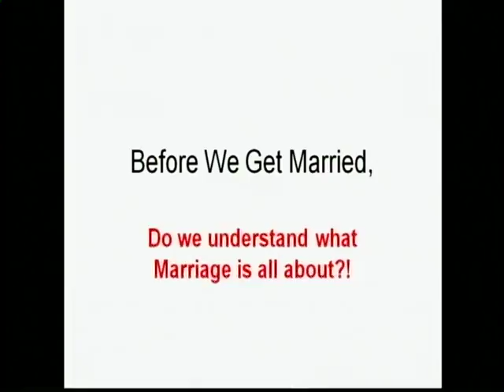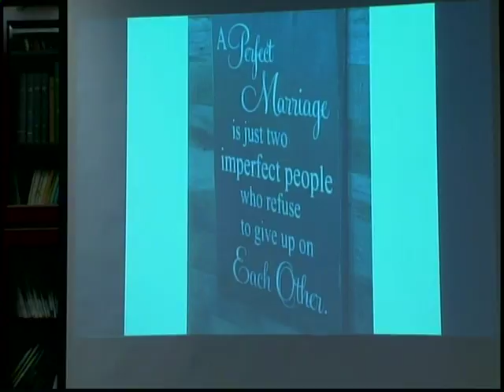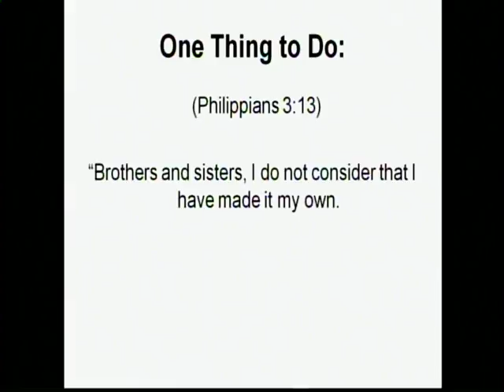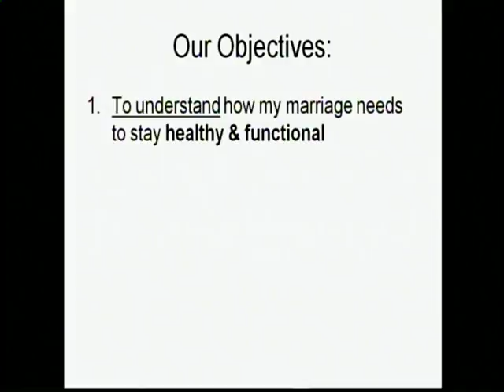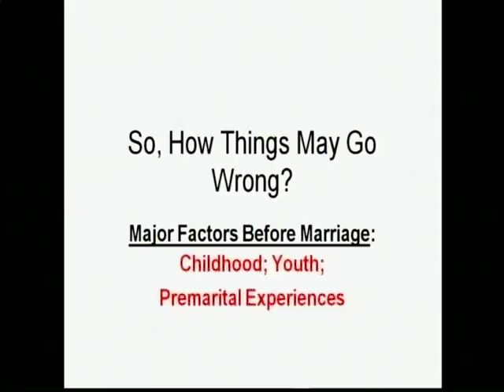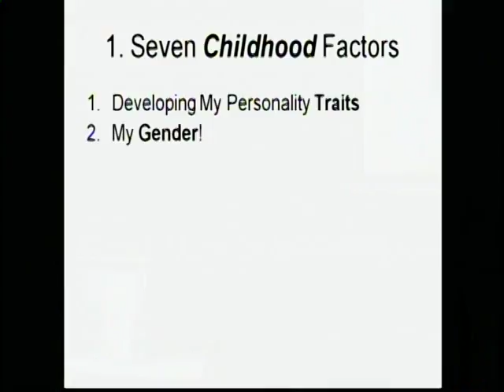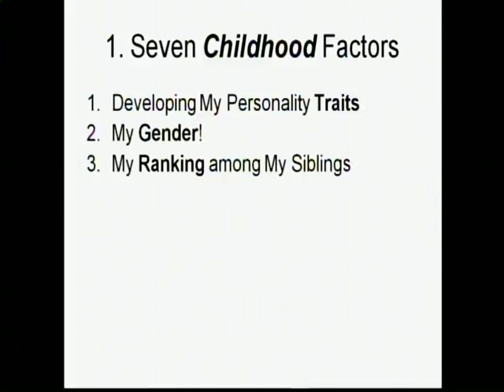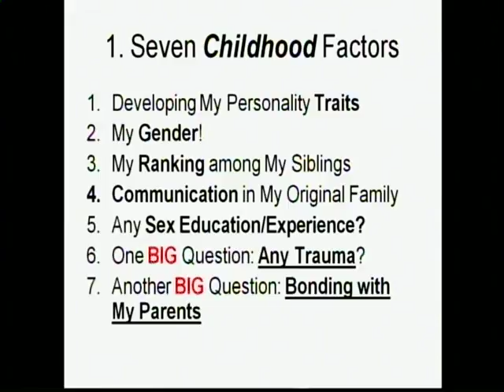Premarital Retreat- 01/27/18 Dr. Yousry Armanious 1/1